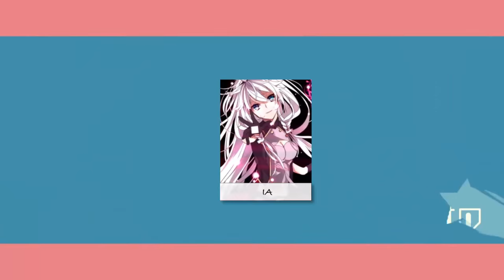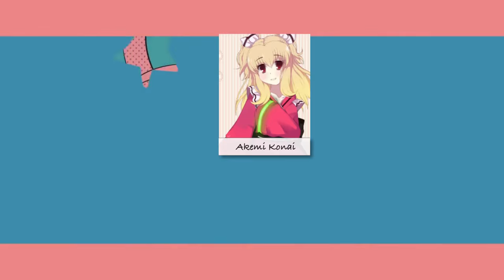Drop Pop Candy Vocaloid Chorus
Rain-chan reaaalllyyy hopes you enjoy this! (She was up until 6:30 in the morning making it) Even so... Rain-chan did it! She finished the video!! Sorry there are a few mistakes XP Rain-chan was too tired to check T0T

(Rain-chan will add the links tomorrow! Probably...) XD -Added-